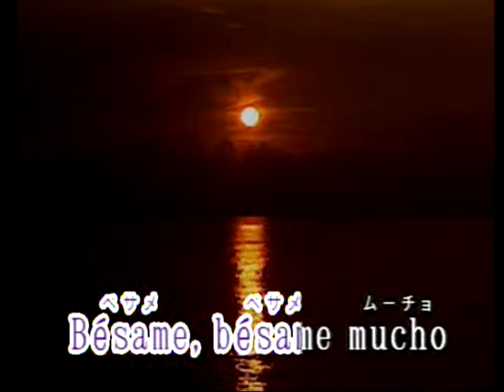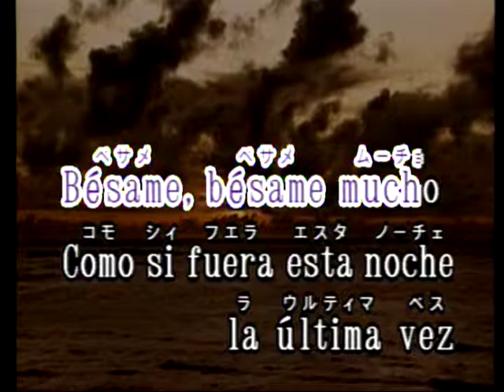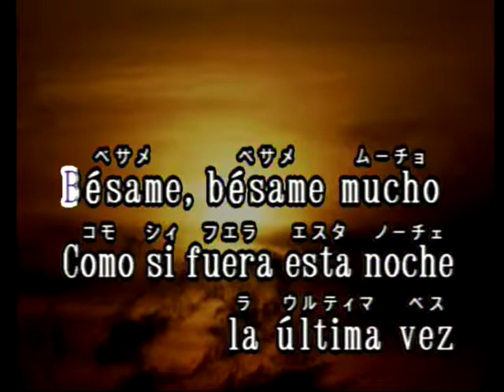Besame Mucho Las Rocas